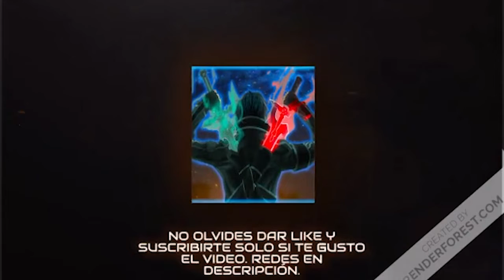LA MEJOR PARTIDA QUE HE JUGADO EN FORTNITE I FORTNITE #6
▶️ 𝗛𝗼𝗹𝗮 𝗮 𝘁𝗼𝗱𝗼𝘀 𝗲𝘀𝗽𝗲𝗿𝗼 𝗾𝘂𝗲 𝘁𝗲 𝗵𝗮𝘆𝗮 𝗴𝘂𝘀𝘁𝗮𝗱𝗼 𝗲𝗹 𝘃𝗶́𝗱𝗲𝗼 💽 𝘀𝗲𝗮 𝘀𝗶 𝗹𝗼 𝘃𝗲𝘇 𝗲𝗻, 📱💻📡 𝗲𝘀𝗽𝗲𝗿𝗼 𝗾𝘂𝗲 𝗹𝗼 𝗵𝗮𝘆𝗮𝘀 𝗱𝗶𝘀𝗳𝗿𝘂𝘁𝗮𝗱𝗼 𝘁𝗮𝗻𝘁𝗼 𝗰𝗼𝗺𝗼 𝘆𝗼 😅 𝗰𝘂𝗮𝗻𝗱𝗼 𝗹𝗼 𝗵𝗶𝗰𝗲 𝘆 𝗲𝘀 𝗺𝗶 𝗽𝗲𝗾𝘂𝗲𝗻̃𝗼 𝗿𝗲𝗴𝗮𝗹𝗶𝘁𝗼 𝗽𝗮𝗿𝗮 𝘁𝗶 🎁 𝘆 𝘀𝗮𝗯𝗲𝘀 𝗾𝘂𝗲 𝗲𝘀 𝗲𝘀𝗲 𝗿𝗲𝗴𝗮𝗹𝗶𝘁𝗼... 𝘂𝗻𝗮 𝘀𝗼𝗻𝗿𝗶𝘀𝗮 💛 ,𝘁𝗮𝗺𝗯𝗶𝗲́𝗻 𝗰𝗼𝗺𝗼 𝘀𝗶𝗲𝗺𝗽𝗿𝗲 𝗹𝗲𝘀 𝗱𝗶𝗴𝗼 𝘆 𝗿𝗲𝗰𝘂𝗲𝗿𝗱𝗼 𝗱𝗲𝗻𝗹𝗲 𝗹𝗶𝗸𝗲 👍🏼 𝘆 𝗰𝗼𝗺𝗽𝗮𝗿𝘁𝗮𝗻𝗹𝗼 💌 𝗰𝗼𝗻 𝘀𝘂𝘀 𝗮𝗺𝗶𝗴𝗼𝘀 🌎 𝘆𝗮 𝗾𝘂𝗲 𝗺𝗲 𝗮𝘆𝘂𝗱𝗮 𝗯𝗮𝘀𝘁𝗮𝗻𝘁𝗲 📊 𝘆 𝘀𝗲 𝗾𝘂𝗲 𝗹𝗲𝘀 𝘀𝗮𝗰𝗮𝗿𝗮 𝘂𝗻𝗮 𝘀𝗼𝗻𝗿𝗶𝘀𝗮 😇𝘁𝗮𝗺𝗯𝗶𝗲𝗻 𝗻𝗼 𝗼𝗹𝘃𝗶𝗱𝗲𝘀 𝗮𝗰𝘁𝗶𝘃𝗮𝗿 𝗹𝗮 𝗰𝗮𝗺𝗽𝗮𝗻𝗶𝘁𝗮 🔔 𝗽𝗮𝗿𝗮 𝗾𝘂𝗲 𝗮𝘀𝗶 𝗲𝘀𝘁𝗲𝘀 𝗲𝗻𝘁𝗲𝗿𝗮𝗱𝗼 𝗱𝗲 𝘁𝗼𝗱𝗼 🌐 𝘆 𝗲𝗻 𝗹𝗼 𝗽𝗲𝗿𝘀𝗼𝗻𝗮𝗹 🧑🏻 𝘁𝗲 𝗲𝘀𝘁𝗼𝘆 𝗺𝘂𝘆 𝗮𝗴𝗿𝗮𝗱𝗲𝗰𝗶𝗱𝗼 𝗽𝗼𝗿 𝘃𝗲𝗿 𝗺𝗶 𝗰𝗮𝗻𝗮𝗹 📺 𝗽𝗼𝗿𝗾𝘂𝗲 𝗴𝗿𝗮𝗰𝗶𝗮𝘀 𝗮 𝘁𝗶 👦🧒 𝘁𝗼𝗱𝗼 𝗲𝘀𝘁𝗼 𝗲𝘀 𝗽𝗼𝘀𝗶𝗯𝗹𝗲.▶️

🔴𝐈𝐌𝐏𝐎𝐑𝐓𝐀𝐍𝐓𝐄🔴
🚩 𝐃𝐞𝐣𝐚 𝐭𝐮𝐬 𝐬𝐮𝐠𝐞𝐫𝐞𝐧𝐜𝐢𝐚𝐬 𝐞𝐧 𝐥𝐨𝐬 𝐜𝐨𝐦𝐞𝐧𝐭𝐚𝐫𝐢𝐨𝐬 🧾 𝐲𝐨 𝐥𝐨 𝐥𝐞𝐞𝐫𝐞́ 🧐 𝐲 𝐬𝐢 𝐡𝐚𝐲 𝐚𝐥𝐠𝐨 𝐪𝐮𝐞 𝐩𝐮𝐞𝐝𝐚 𝐡𝐚𝐜𝐞𝐫 𝐩𝐚𝐫𝐚 𝐦𝐞𝐣𝐨𝐫𝐚𝐫 📈 𝐦𝐢 𝐜𝐚𝐧𝐚𝐥 🎇  𝐲 𝐚𝐬𝐢́ 𝐭𝐫𝐚𝐞𝐫𝐭𝐞 𝐜𝐚𝐝𝐚 𝐯𝐞𝐬 𝐦𝐞𝐣𝐨𝐫 𝐞𝐧𝐭𝐫𝐞𝐭𝐞𝐧𝐢𝐦𝐢𝐞𝐧𝐭𝐨 🎮 𝐝𝐢́𝐦𝐞𝐥𝐨 ✍⁽ ͡ᵔ ͜ʖ ͡ᵔ⁾ 𝐲 𝐥𝐨 𝐭𝐨𝐦𝐚𝐫𝐞 𝐦𝐮𝐲 𝐞𝐧 𝐜𝐮𝐞𝐧𝐭𝐚📋

🚩𝐓𝐄 𝐈𝐍𝐕𝐈𝐓𝐎 𝐀 𝐏𝐀𝐒𝐀𝐑 𝐏𝐎𝐑 𝐀𝐋𝐆𝐔𝐍𝐀𝐒 𝐀𝐍𝐈𝐌𝐀𝐂𝐈𝐎𝐍𝐄𝐒 🌀 𝐆𝐑𝐀𝐂𝐈𝐎𝐒𝐀𝐒 😂🤣 𝐐𝐔𝐄 𝐇𝐈𝐂𝐄 𝐓𝐔 𝐄𝐋𝐈𝐆𝐄 📂 𝐒𝐄 𝐐𝐔𝐄 𝐓𝐄 𝐄𝐍𝐂𝐀𝐍𝐓𝐀𝐑𝐀 💌 💯